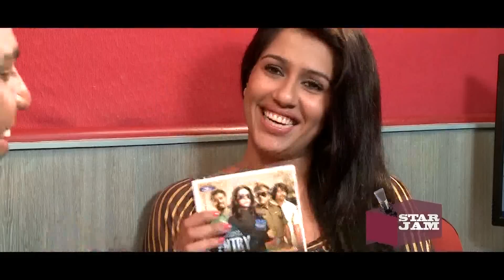Star Jam with Ranjini Haridas - Part 2